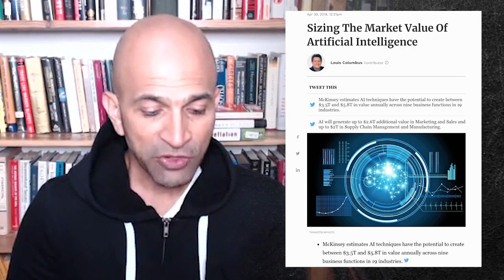Artificial Intelligence Stock Investments Beat the S&P 500 – Paul Mampilly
In this video Paul talks about artificial intelligence in a recent article where in China, facial recognition (artificial intelligence) spotted a suspect in a crowd of 60,000 people. He talks about how powerful the applications for artificial intelligence technology and how it will change every business. He also talks about three artificial intelligence investments that have already beat the S&P 500.

See how Paul’s successful Profits Unlimited service works, what Paul will send you, and more

Follow Paul Mampilly on Social Media!

If you need a course in Investing 101 or “Investing for Dummies" or you want to make money and get rich in the stock market, Paul is your go-to guy for finding winning stocks,

For more information on Paul Mampilly and how he recommends you profit from the greatest bull market of our lifetimes,